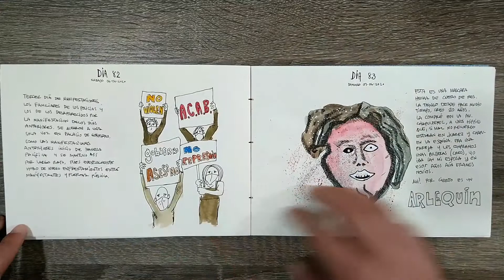CRÓNICAS DE CUARENTENA 02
Pequeño libro ilustrado con las crónicas de cuarentena familiares.
viviendo y disfrutando nuestro día a día.